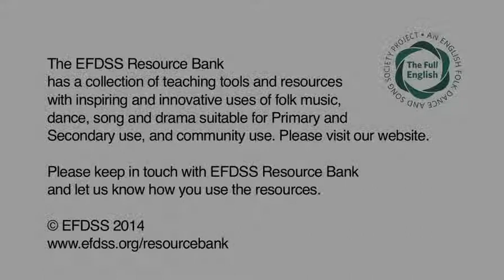The Full English - Durham Johnston Comprehensive School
This film shows the performance from one of the 18 school projects that were delivered as part of The Full English learning programme that took place in the 2013 – 2014 academic year.

Down the Wagon Way & Winlaton Calling On Song
Arranged by Ian Stephenson for Durham Johnson Comprehensive School
Performed by Senior Wind Band & Senior Orchestra